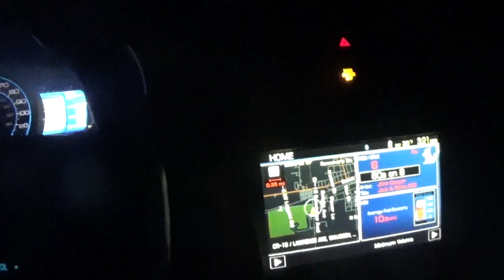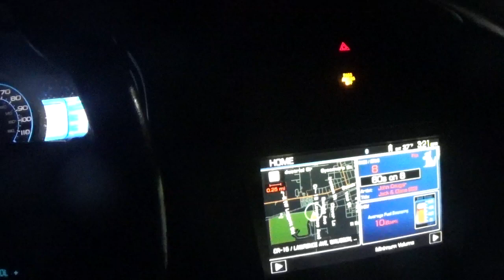i am on the blade route sunday